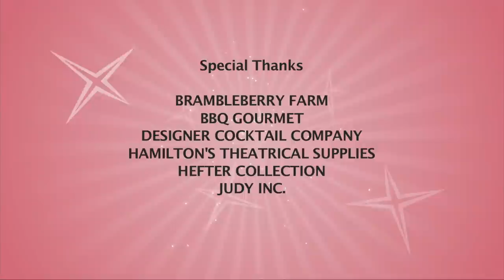Bad Fashion Choices On Wedding Day - Rich Bride Poor Bride 411 - Every Dollar Counts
Rachel is a city bride who's ready to bring her chic fashion sense to the country. Jason is a country boy with the simple taste and a fondness for beer. They've agreed to have their stylish wedding on his farm but can they agree on how much city they'll bring to the country and how deep in debt they'll go to achieve it?